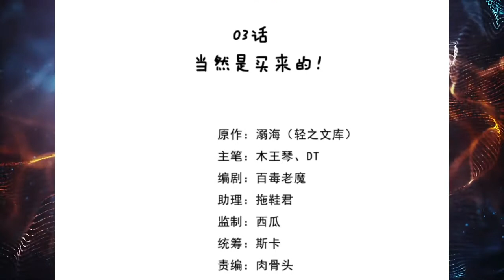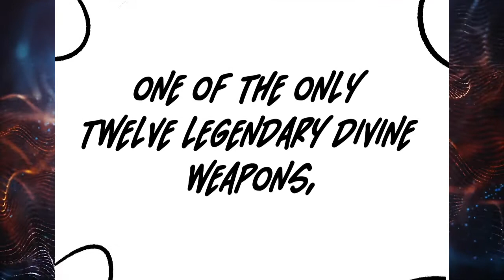Combat Rules of The Business Department Chapter 3 | English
All content in the video is Translated by Beast Scans.

Translator: Beast
Cleaner & Typesetter : Beast
Video Editor: Beast

summary :
Want to become a knight but awakened the "business department"  job!? Young businessman Oz and the amnestic business god Mercury agreed to obtain 100% compulsory trading ability before Oz helps the goddess return to the gods——[Combat Rules of Business Department], use money as a weapon to fight the swarming enemies. What is the truth hidden behind the jobs? Where will the rut of destiny continue? "This time, I will protect all of you!" The commercial harem love adventure drama is staged!!

Credit for the background video goes to No Copyright Motion Graphics